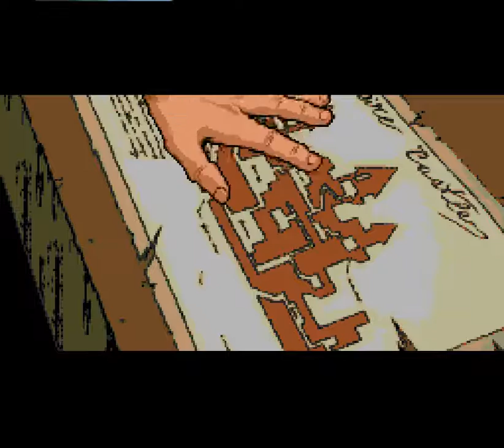[PCE] Castlevania Rondo of Blood | Playthrough | Stage 0 And 1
Castlevania: Rondo of Blood (悪魔城ドラキュラX 血の輪廻 ロンド Akumajō Dracula X: Chi no Rondo?) es el 10º videojuego japonés de la saga Castlevania desarrollado por Konami y publicado para la plataforma NEC PC Engine el día 29/10/1993. Nunca fue publicado oficialmente fuera de la región de Japón, a pesar de críticas positivas de los fans y los críticos especializados. Éste videojuego es a menudo considerado un ejemplar claro en cuanto a porqué la plataforma NEC PC Engine japonesa tuvo un mejor desempeño que su contraparte norteamericana, la plataforma TurboGrafx-16.

GETZ - Classic Gameplays.